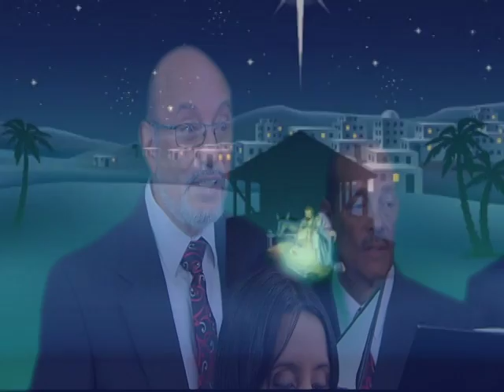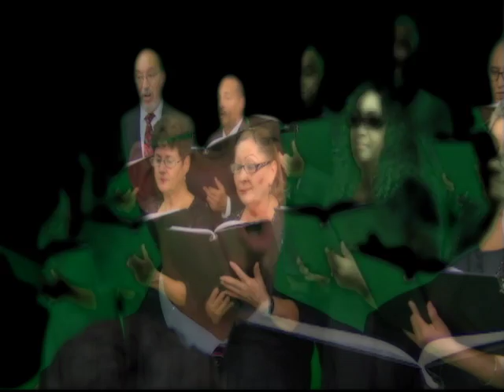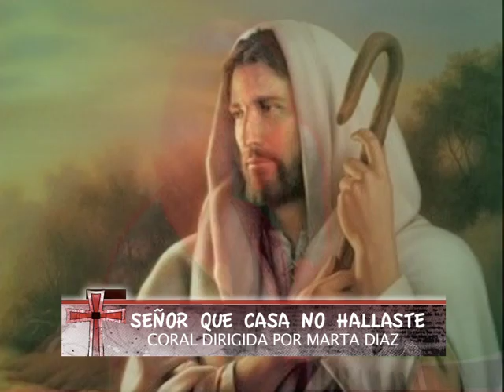Especial de Navidad: Coro Marta Diaz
Presentamos el programa especial de navidad 2012: Coro Marta Díaz.